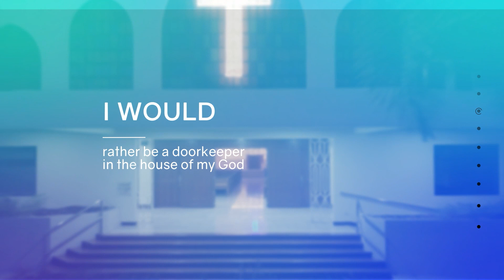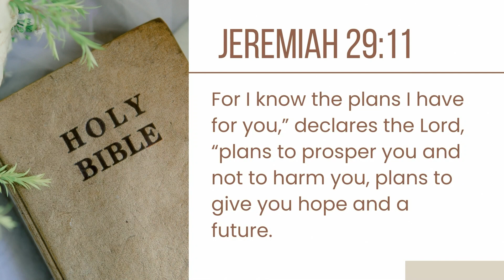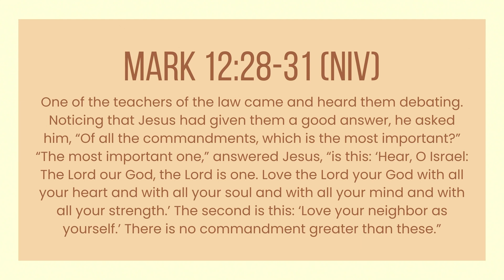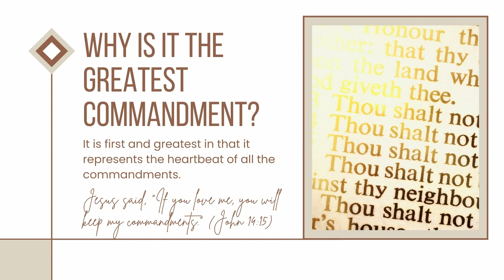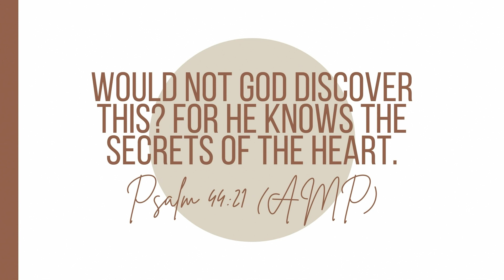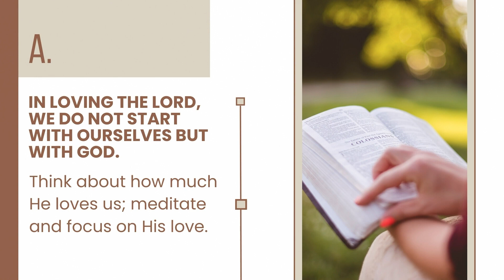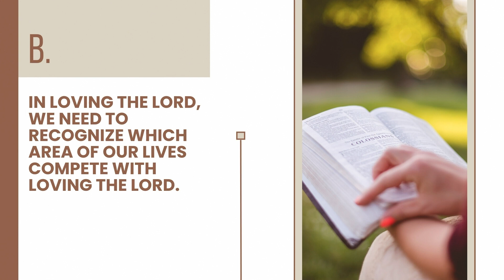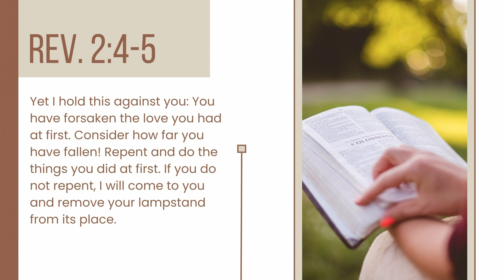True Commitment: The Greatest Commandment | Elder Chris Beltran